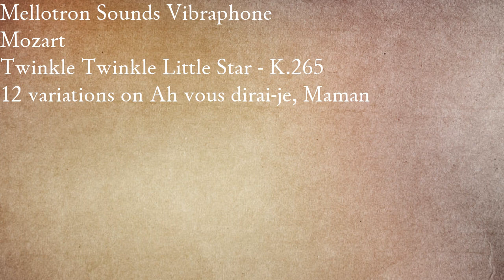Mozart - Twinkle Twinkle Little Star - K.265 - Mellotron Sounds Vibraphone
Mozart - Twinkle Twinkle Little Star - K.265
12 variations on Ah vous dirai-je, Maman

Mellotron Sounds Vibraphone

Mellow Sounds for Relaxing.
Mellow Sounds make Relaxing Music.